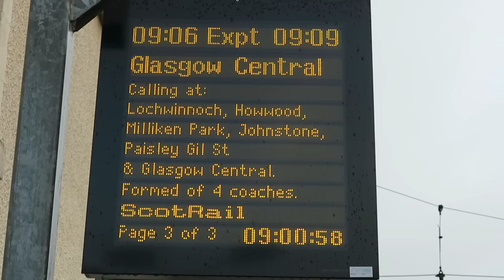VLOG: Edinburgh Creators Day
At the weekend I have the privilege of attending the YouTube creators day in Edinburgh...  Here is my glorious attempt at a VLOG.